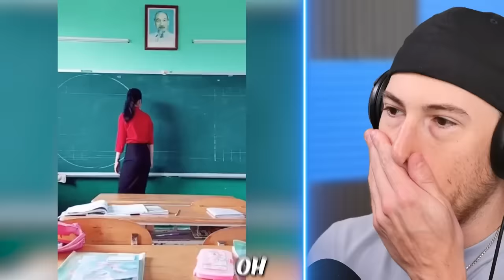People on Another Level of Skill!